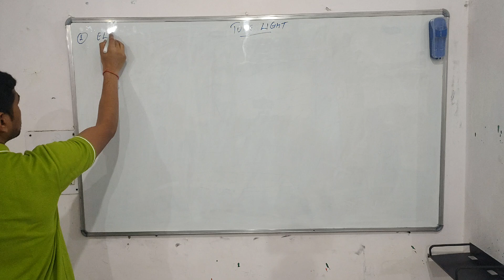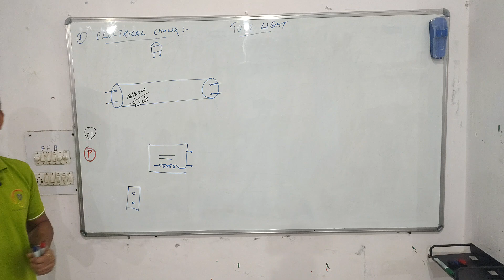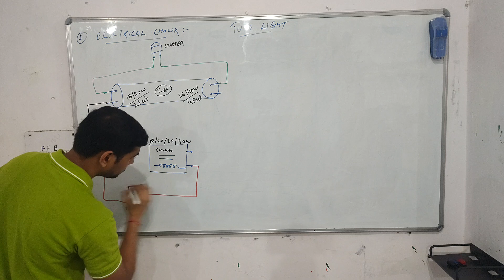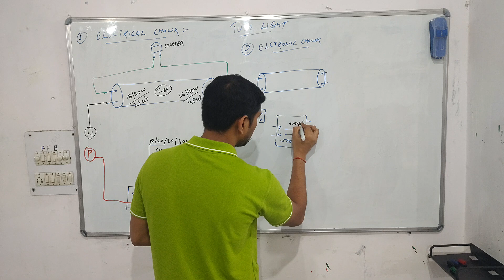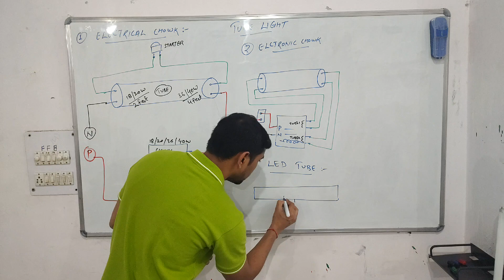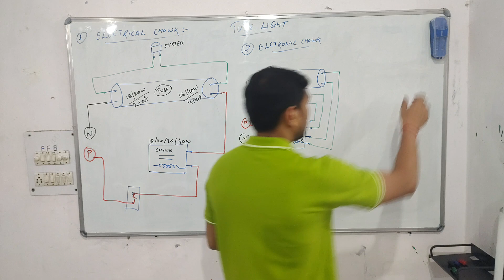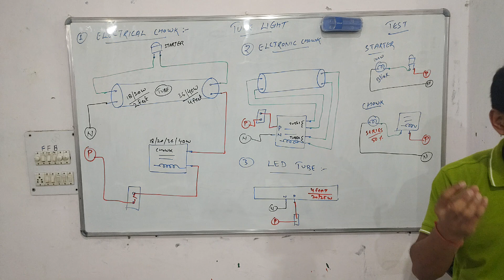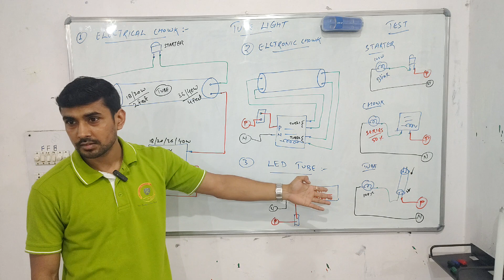Tube light connection